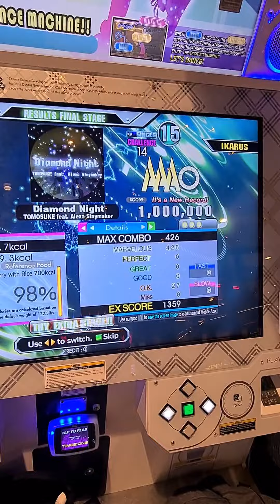[DDR A3] Diamond Night CSP-14 1,000,000 MFC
My 1,000,000 MFC of Diamond Night (CSP-14) from DDR 2013.
OPTION: x4, NOTE
Level-14 MFC #82